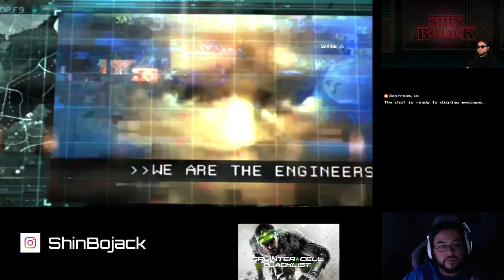Splinter Cell: Blacklist Playthrough Part 1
First part of my Blacklist playthrough from Twitch. My first time ever playing this entry!